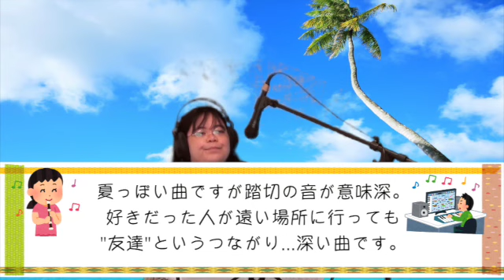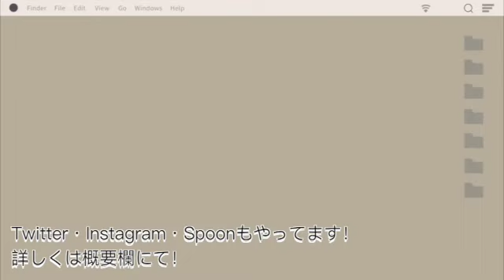少女レイを演奏してみた